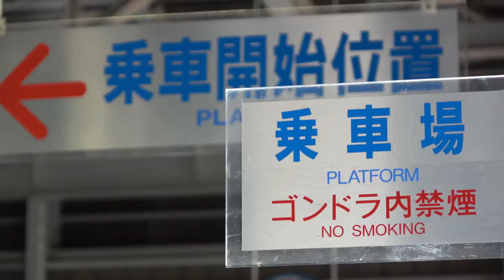青森スプリング紅葉ゴンドラ Aomori Spring's Autumn Leaves Gondola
ようやく明日から紅葉ゴンドラの運行開始となります！
ファミリーやお友だちと一緒に、絶景の空中散歩をお楽しみください。
その際には、ぜひお得なランチ&温泉パックをご利用ください。
詳しくはイベントページ、またはウエブサイトをご覧ください。

The Autumn Leaves Gondola operations finally begin tomorrow! Come with your family and friends to enjoy the beautiful scenery from the sky. Don't forget to make it a package, including lunch at Rockwood Hotel and a soak in our hot spring bath!